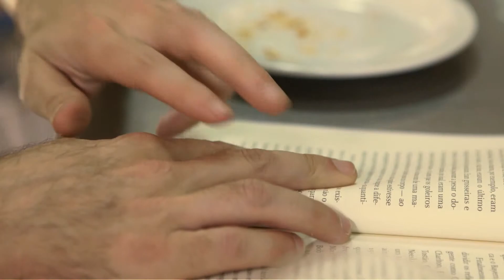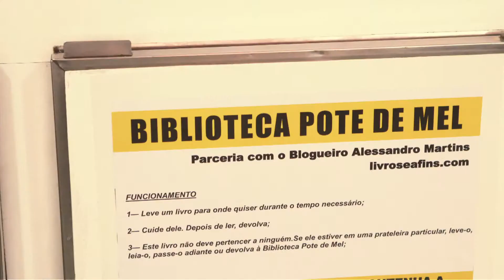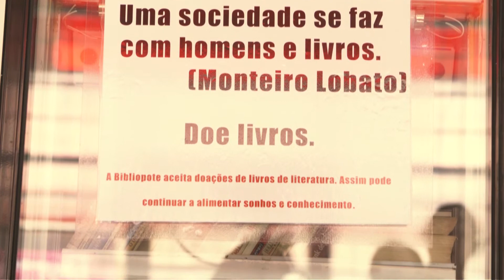Conheça a Biblioteca da Padaria Pote de Mel | Super Libris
O Super Libris apresenta a Biblioteca da Padaria Pote de Mel, no Centro de Curitiba. A biblioteca funciona dentro de uma geladeira desativada. Seu acervo começou com uma doação de Alessandro Martins, um cliente. Ele tomava café com leite e comia pão com manteiga todos os dias na padaria, acompanhado de um livro. Ao receber os livros do pai como herança, decidiu compartilhá-los com outras pessoas e encontrou nos donos da padaria os parceiros perfeitos para seu projeto.

Biblioteca é um prédio austero com uma mulher séria de óculos na recepção e mil prateleiras, certo? Nem sempre. Às vezes ela pode estar num ônibus, num bonde ou nas árvores, imitando casas de passarinho. Você vai se impressionar com as histórias.